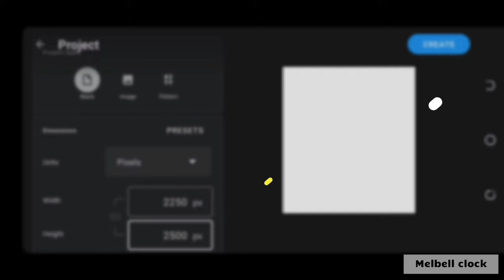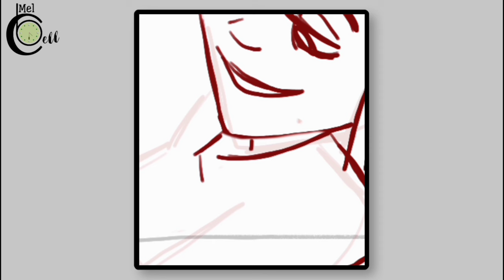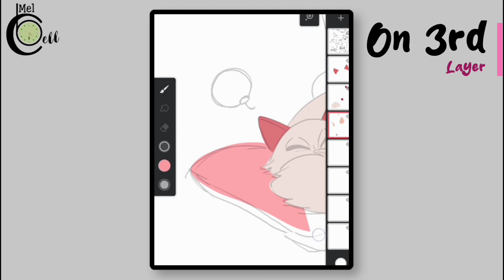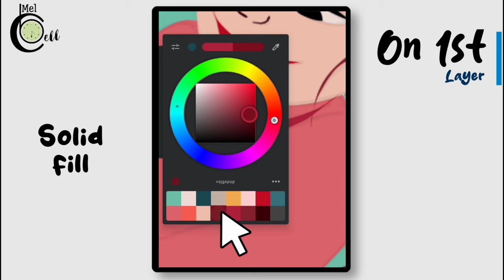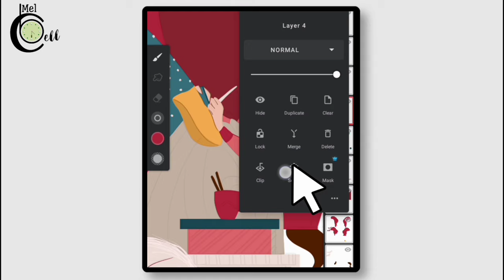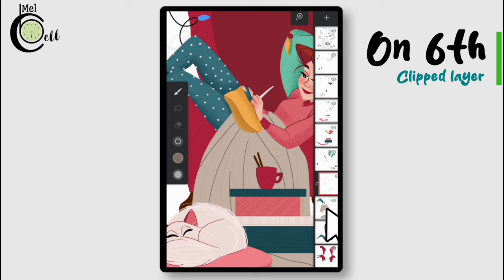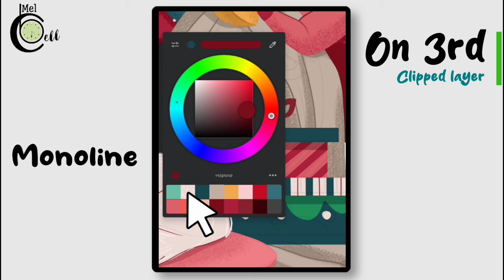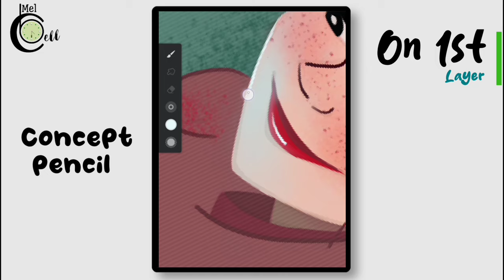How to style your drawings|Learn stylization digitally|Find your style and rendering digitally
➡️DOWNLOAD SKETCH

➡️ BRUSHES DETAIL
Fill - Solid fill
Charcoal - Charcoal pencil
Charcoal - coarse charcoal
Sprayer - Sand blaster
Sprayer - Hard airbrush
Pencil - HB pencil
Pencil - Concept pencil
Calligraphy - Monoline
Pen - Manga inker
Watercolor - Mostly water